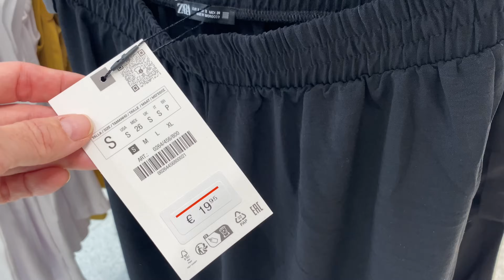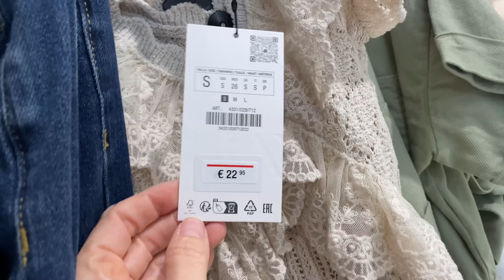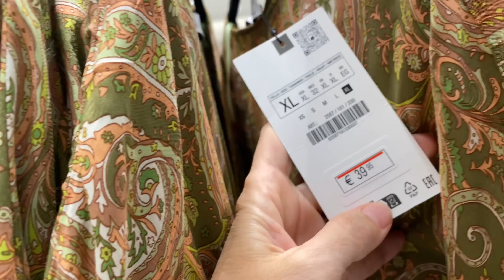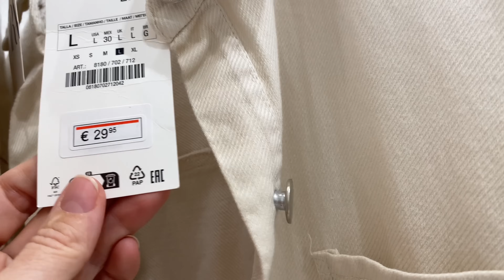NOVEDADES ZARA ADELANTO OTOÑO 2023 | TENDENCIAS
Novedades Zara Adelanto otoño 2023. Nayade !